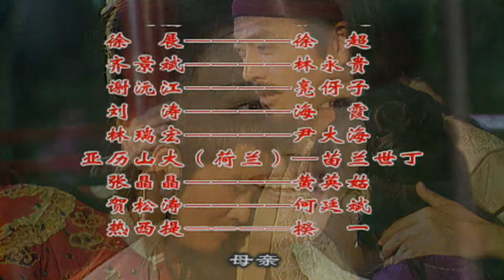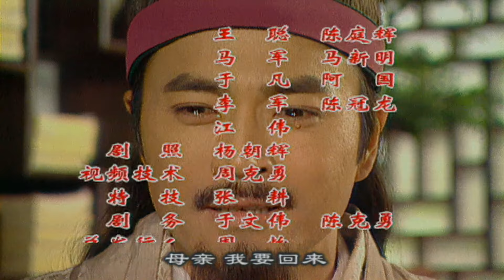【古裝歷史】大明鄭國公傳07丨大將鄭成功弘揚民族精神，繼往開來，收復寶島台灣！（Eng Subs）唐國强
存亡续决，弘扬民族精神，继往开来，中华儿女不屈不挠。
        明末清初，郑成功之父郑芝龙挟持明隆武皇帝，割据福建，与清政府分庭抗礼。年轻的郑成功在国子监求学，清兵南下，郑成功返回福建，力劝父亲郑芝龙北伐清兵。
        郑芝龙不顾郑成功和隆武皇帝以及回国的田川夫人的劝阻率军投奔清军。从此郑芝龙和郑成功父子反目成仇。
        郑成功率军抗击清军，依然屹立在福建，成为当时反清复明的一面旗帜。隆武皇帝在一次战役中遇难，临终时下旨，命郑成功一定要收复台湾，郑成功的母亲田川夫人也在这次战役中被清军包围，剖腹自尽。
        郑成功退守厦门金门一带，立志要收复台湾完成隆武皇帝的遗愿。郑成功为了得到荷兰人的海记图，深入台湾荷军，寻找这个神秘的书剑先生。历尽了千难万险，找到了书剑先生，并了解了荷兰人的军事部署，一举攻克台湾，收复宝岛。